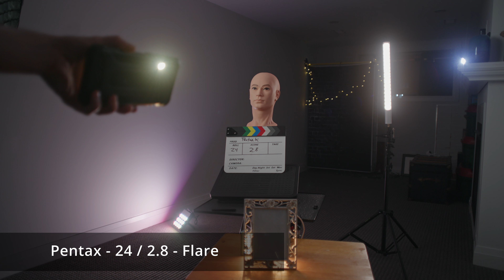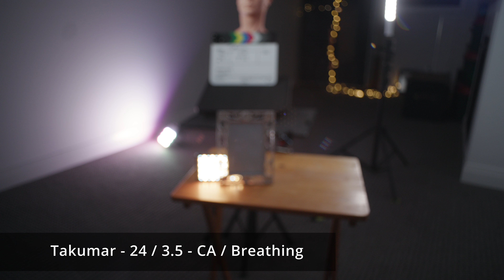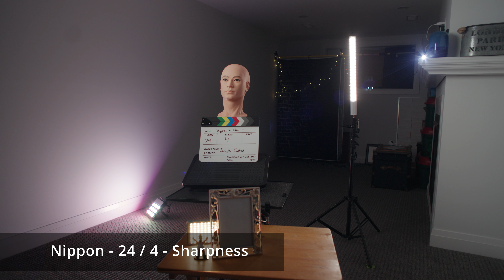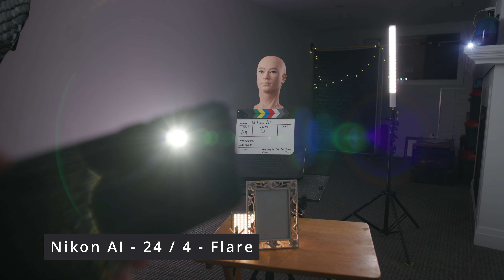30 Vintages Lenses Compared - Part 1 - 24mm comparison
This is part 1 of a comparison between 30 vintage lenses.

The following video compares:

Nippon Nikkor 24mm F2.8
Pentax K 24mm F2.8
Nikon AI 24mm F2.8

Timestamps:

0:00 Sharpness wide open
2:00 Flare wide open
3:44 Bokeh wide open
4:38 Breathing and CA wide open
5:52 Sharpness stopped down
7:45 Flare stopped down
9:24 Bokeh stopped down
10:04 Breathing and CA stopped down
11:15 Sharpness Comparison stopped down